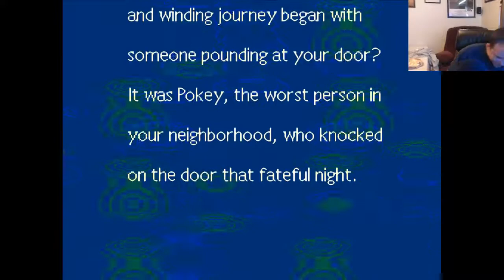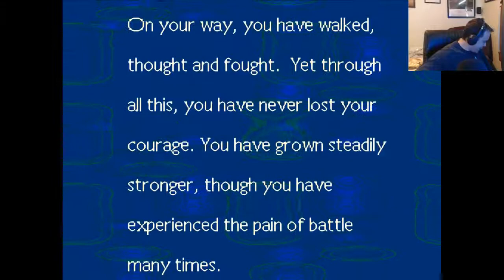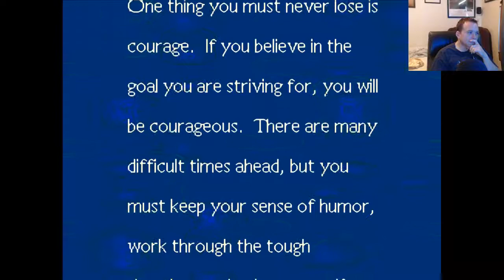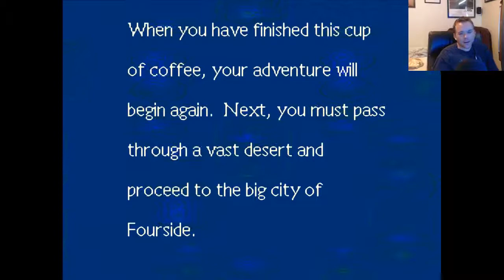Earthbound Mr Saturn BOING!!